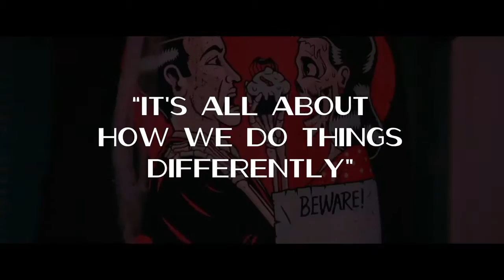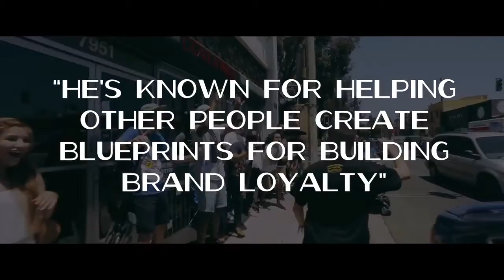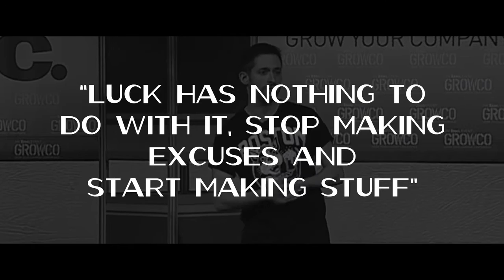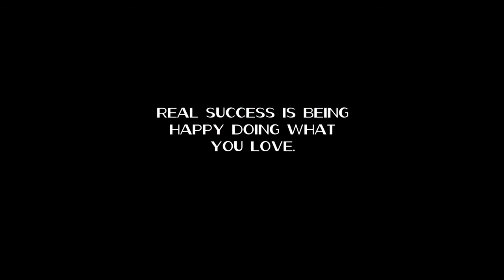Why become an entrepreneur? - Johnny Cupcakes aka Johnny Earle Lecture Series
Why become an entrepreneur? - Check it out
Why have thousands of customers from around the world chosen to get the Johnny Cupcakes logos tattooed on themselves? And how does Johnny get hundreds of people to camp outside his fake bakeries? Over the past decade Johnny Cupcakes, founded by speaker Johnny Earle, has grown from a joke to a multi-million dollar, highly exclusive t-shirt brand driven by a community of world-wide collectors. Johnny shares his story of how he took his t-shirt brand from the trunk of his rusty car at age 19, with a learning disability, to some of the worlds most sought after retail locations.
In this session, Johnny will piece together how his success reinforces the power of details, experience and loyalty. Through his inspiring, and certainly unpredictable journey, Johnny exudes the fundamental connection between the person and the brand. Johnnys presentation provides comprehensive blueprints for getting any small business, passion or idea off the ground, while also expanding the way existing creators think.